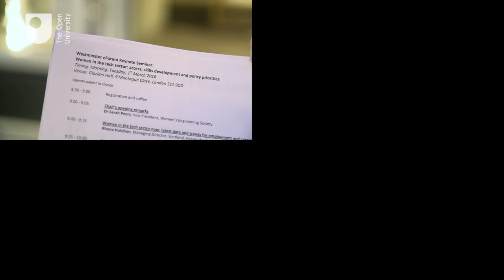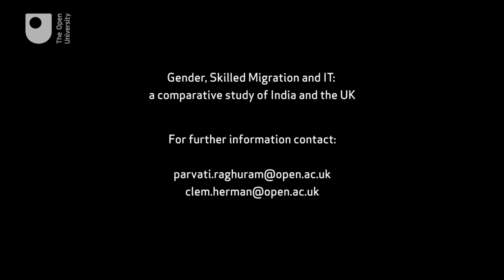Why are there so few women in the UK IT industry?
OU academics are researching why there is a shortage of women in the UK IT industry.

Professor Parvati Raghuram and Dr Clem Herman are leading a research project to investigate why only 11% of the UK IT workforce are women compared to 30% in India.

Hear what the academics have to say and what they hope to find out over the next two years.